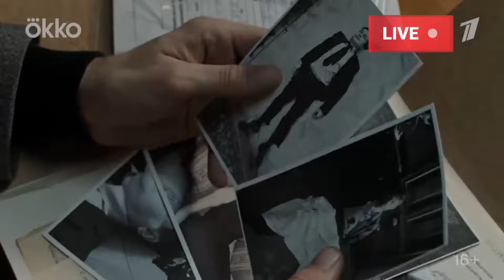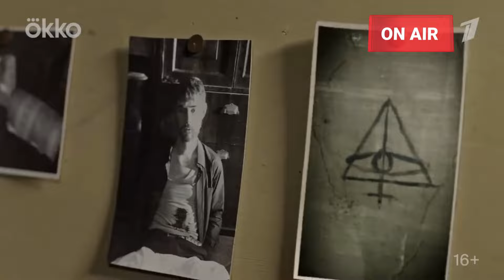НОВЫЕ СЕРИАЛЫ КОТОРЫЕ ВЫЙДУТ 2024 | 13 Новых сериалов АПРЕЛЯ , которые вышли или скоро выйдут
Вашему вниманию яркая подборка новых сериалов выход которых ожидается в апреле 2024 года

00:00 Начало
00:13 Мосгаз. Дело №10
01:17 Пэриш
01:59 Ожоги любви
02:34 Неукротимая Неупокоева
03:36 Точка Ноль
04:35 Динозавр
05:22 Жизнь справок не дает
06:24 Киберпапа
07:15 Кресло
08:12 Франклин
08:43 Папины Дочки. Новые 2 сезон
09:15 Под Мостом
10:05 Ректор

Помогите пожалуйста финансово в развитии этого проекта:
Реквизиты
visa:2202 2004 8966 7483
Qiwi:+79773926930